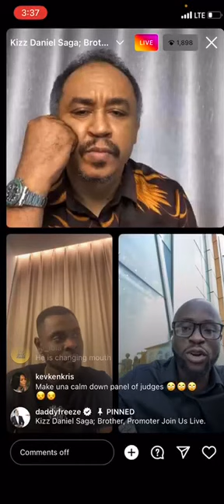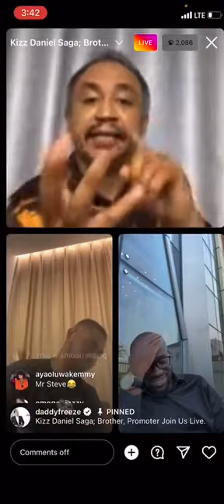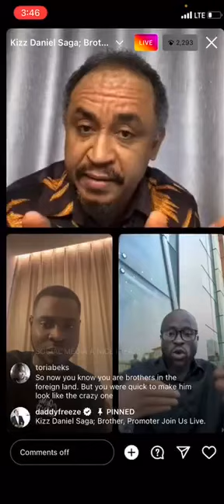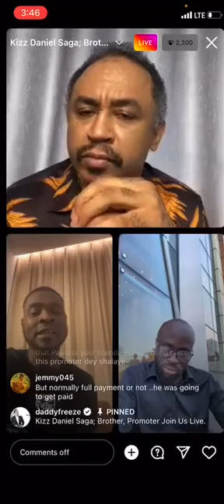Kizz Daniel’s Brother & Road Manager Shares His Side Of The Story About Tanzania Saga